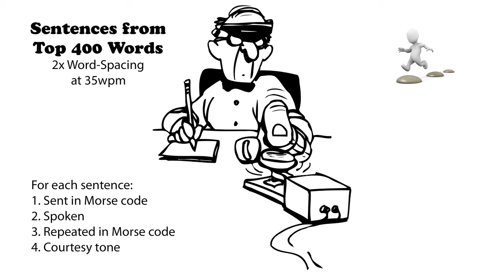Sentences from Top 400 Words - 2x Word-Spacing - 35wpm